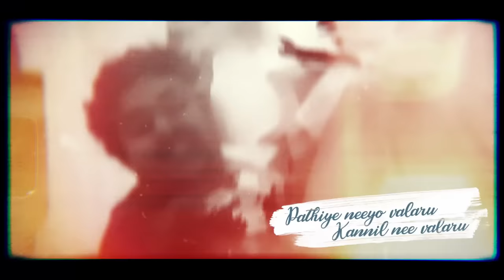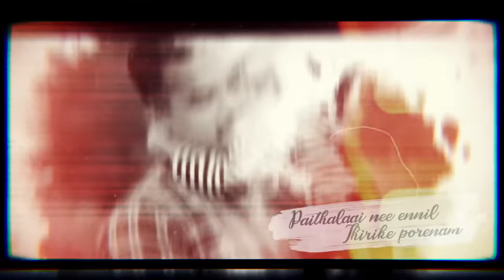Anveshanam | Ilam poove | Lyric video | Jayasurya | Prasobh Vijayan | Jakes Bejoy | Sooraj Santhosh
Anveshanam Malayalam Movie | Ilam Poove Lyric Video | Jayasurya | Prasobh Vijayan | Jakes Bejoy | E4 Entertainment

E4 Entertainment Proudly Presents Anweshanam. Directed By Prasobh Vijayan , Starring Jayasurya ,Vijay Babu, Lena , Shruthi Ramachandran , Leona Lishoy...

Lyrical video : Anjoe Berlin

Guitars, Ukulele - Godfray Immanuel, Alan Joy Mathew
Violin - Embar Kannan
Ocarina - Vijay Anand
Whistle - Bittu
Arrangement and Programming - Jakes Bejoy & Alan Joy Mathew
Engineers - Rohit Gopalakrishnan and Fazzy Muhammed
Mixed And Mastered by - Balu Thankachan @ 20dbStudios
Mindscore Coordination - Bittu Baby
Artist Management - K D Vincent

12) Amazon music
13) Amazon
14) Amazon Prime Music

Production company | E4 Entertainments

Producers | Mukesh Mehta , A.V. Anoop , C.V .Sarathi

Director | Prasobh Vijayan

Associate Directors | Ajith Mampally , Sethunath Padmakumar

Assistant Directors | Arun Udumbumchola , Vinesh Viswanath

Script | Francis Thomas

Dialogues & Additional Screenplay | Ranjeet Kamala Sankar , Salil.V

Director of Photography | Sujith Vaassudev

Associate DOP | Gikku Jacob Peter

Assistant DOP | Amal Varma , Naveen Joseph Sebastian

Associate Editors | Shaijas Km , Vinayak Sreenivasan

Assistant Editor | Shamal Chacko , Vishnu Venkitesh

Additional Promo | Shamal Chacko

Spot Editing | Manu

Assistant Spot Editor | Vineeth Pallakat

Executive Producer | Premlal .k.k

Make Up | Renjith Manaliparambil

Make Up Assistant | Prijesh Puvathoor , Manoj , Sapna Babu (Hair Dresser)

Stills | Vishnu S Rajan

Still Assist | Midhun Mohan , Ajmal Nazar

Project Designer | Badusha N

Line Producer | Dileep Edapatta

Sound | Vishnu Govind , Sree Sankar

Controller | Shine .c.c , Jinu .p.k

Production Managers | Jameesh Jose , Rinoy Chandran

Art Director | Vineesh Bangalan

Art Associate | Sajith

Art Assistant | Vivek , Joby , Kannan

Costumes | Stephy Xaviour

Costume Associate | Raqfi Kannadiparamba

Costume Assistant | Salim Palakkad , Jithesh Palakkad